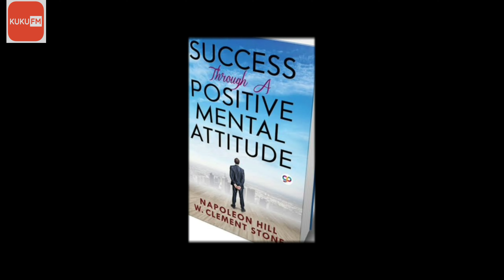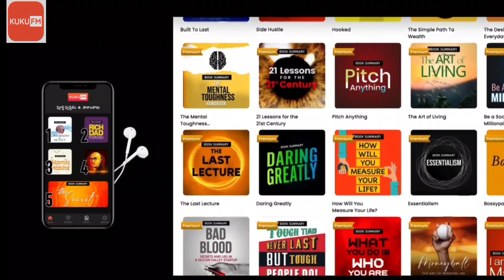Top 10 South Indian Telugu Actors | EP-3 |TOP INTERESTING FACTS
top10 facts, amazing facts, interesting facts. This video is about aliens and their existence.

In this channel we will also do

amazing facts
interesting facts
telugu vlogs
Amazon Facts in telugu
Amazon Facts
trending topics
daily updates
mysteries
unknown facts